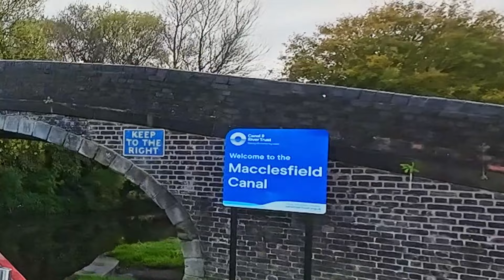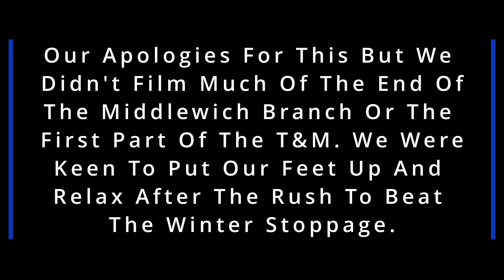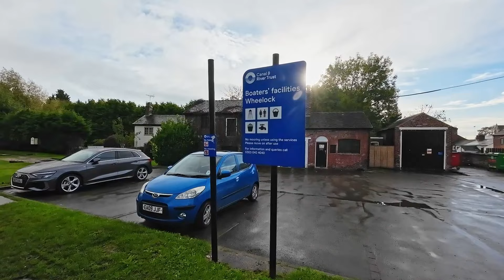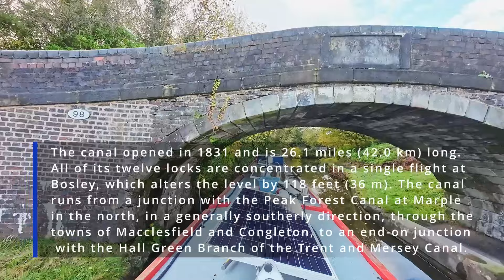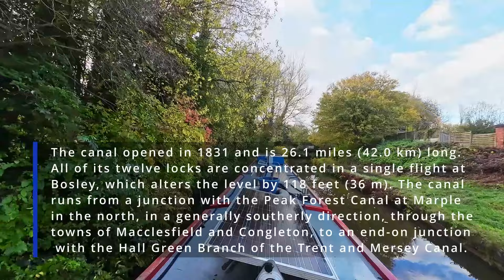Heading For Heartbreak | Adventure Navigating the Trent & Mersey Ep. 68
🚤 Join TOMMi on a riveting narrowboat adventure as we complete the Middlewich Branch, turn south onto the Trent & Mersey Canal, and head for Macclesfield Junction! In this episode, we tackle the infamous "Heartbreak Hill" and find our final rest at Kidsgrove. Brace yourself for a journey filled with twists, turns, and a touch of canal folklore as we navigate through the picturesque waterways.

🏞️ Highlights of our Canal Expedition:
🔷 Completing the Middlewich Branch and turning onto the Trent & Mersey Canal.
🔷 Navigating southward, passing through charming landscapes and canal-side villages.
🔷 Tackling the legendary "Heartbreak Hill," a notorious canal challenge.
🔷 Resting up at Kidsgrove, reflecting on the day's adventures.
🔷 Offering an inside look into life aboard TOMMi and the unique challenges of canal navigation.

⛰️ Heartbreak Hill Challenge: TOMMi's Triumph!
Experience the excitement and challenges as TOMMi conquers Heartbreak Hill, a notorious section of the Trent & Mersey Canal. Our journey is filled with picturesque scenery, canal folklore, and the thrill of navigation. Join us in overcoming the canal's twists and turns, showcasing the resilience and charm of narrowboat exploration.

👍 If you're a fan of canal adventures, legendary challenges, and the beauty of the Trent & Mersey, be sure to LIKE this video. SHARE it with friends and fellow adventure enthusiasts to spread the excitement of canal exploration and the unique experiences that come with it.

🌄 Join us on this thrilling journey! Click PLAY now and experience the Heartbreak Hill challenge and the beauty of TOMMi's Trent & Mersey adventure! 🚣‍♂️⛰️